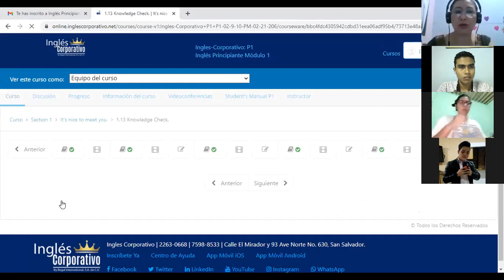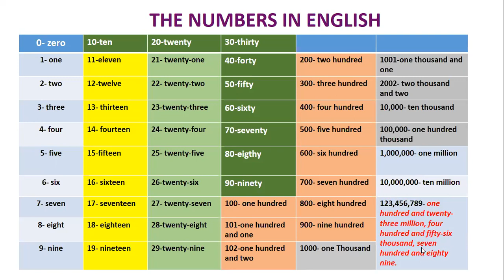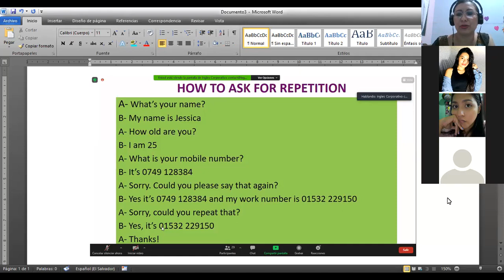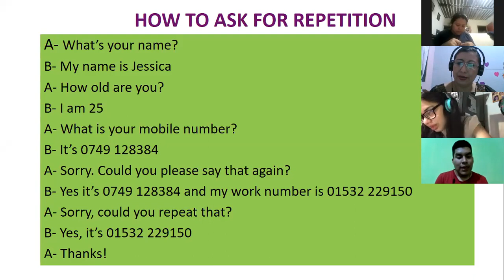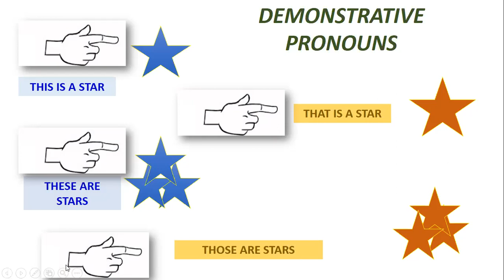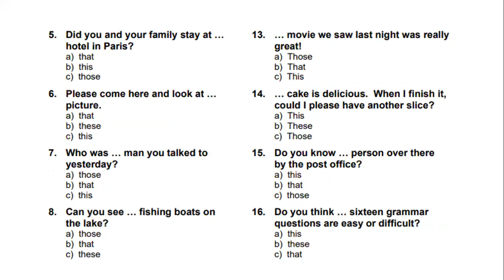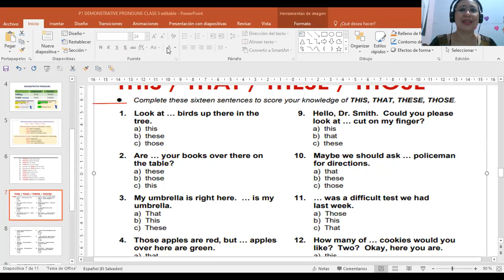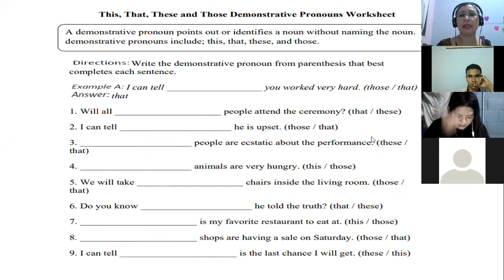Ingles Corporativo-P1-02-9-10PM-02-21-206-PHONE NUMBERS AND DEMONSTRATIVES DAY 4